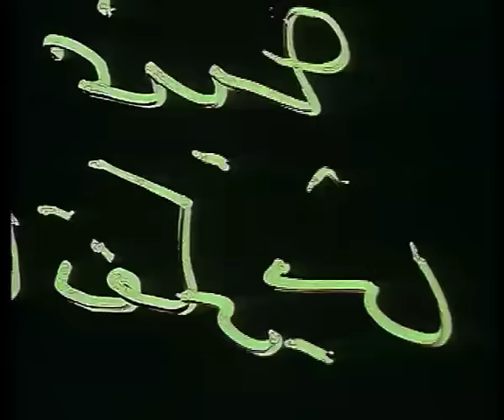Walid Toufik - Ma Tfakkarich / وليد توفيق - ما تفكّريش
ما تفكريش و تفكري إنك في يوم رح تقدري
على كتف شايل حمل جبال على صوت حزين بكى الموال
لا صدقي حتسهري وتفكري تصوري

رح تسهري سهر الحيارى وبنظرة مني أو إشارة
أصل الزمان طيب وجميل
بايديكي رح تبعتي مواويل
وتكتبيها  وتسطري وتسطري
على كتف شايل حمل حبال على صوت حزين بكى الموال
بس  صديقني هتسهري وتفكري
تصوري
أنا إللي دلك أنا على دربي
لا تعبتي  قلبك يوم و لا قلبي
عنواني شارع الطيبين
تمشيلوا سكة العاشقين
وتسأليهم فين قلبي فين حبي
لا صدقي هتسهري وتفكري تصوري .